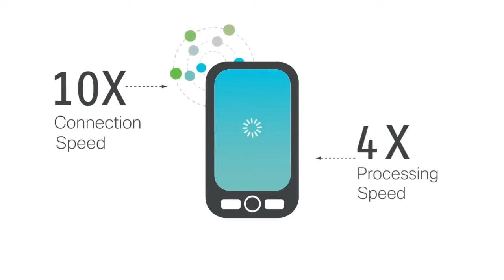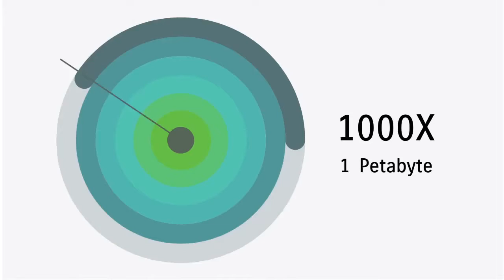Cisco Visual Networking Index (VNI) - El futuro del Internet móvil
Cisco nos cuenta como será Internet móvil en el 2015.